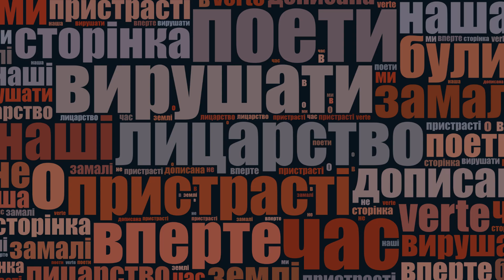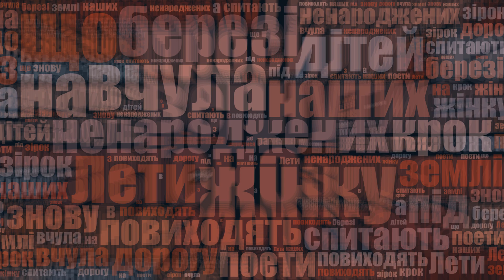Зорі дрібні одійшли, як суниці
Поезія Ігоря Римарука